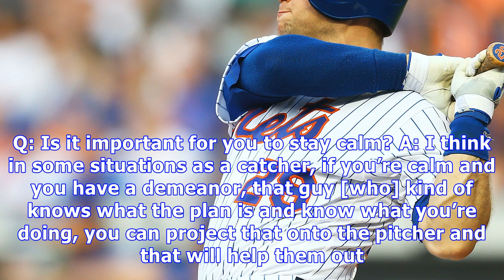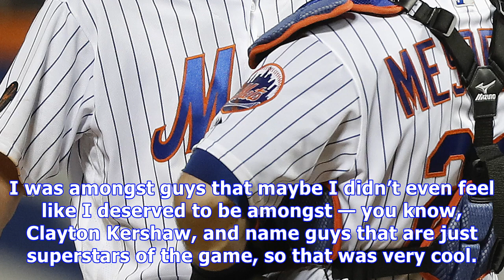Devin mesoraco wants to bring back memories of best season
Mets catcher Devin Mesoraco Getty Images Post columnist Steve Serby caught up with Mets catcher Devin Mesoraco for some Q&A before this weekend’s Subway Series. Q: What drives you? A: It’s been a little while since I’ve been a good player. The past couple of years with injuries, I haven’t been able to prove that the good year that I had in 2014, that that wasn’t a fluke. I want to just prove that I’m a good player, and I’m capable of producing again. Q: Who is one catcher in baseball history who...